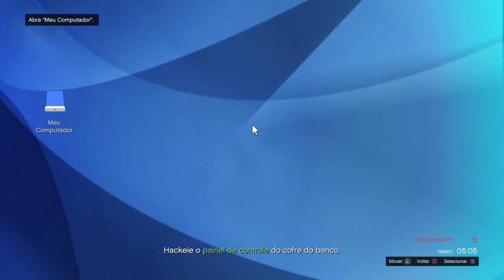The Last Vagabunda OF Us - O Emocionado feat. MicEstouradasso